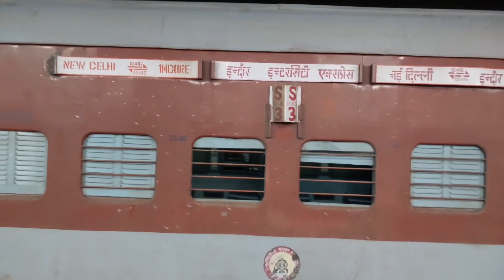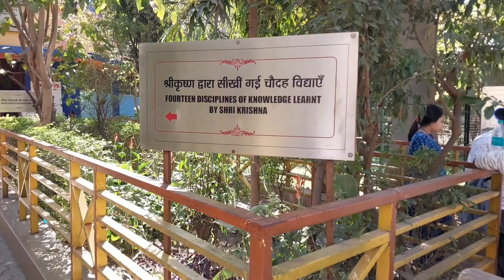Shri Mahakaleshwar Ujjain Vlog |महाकालेश्वर मंदिर (उज्जैन)| Full tour in 24 hours | Delhi-Ujjain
full tour in 24 hours